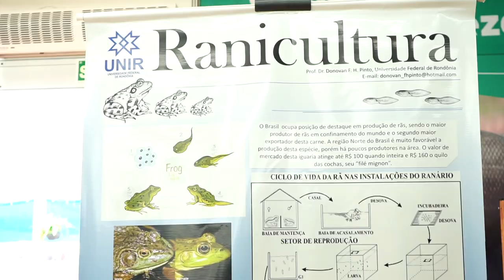Universidade Federal de Rondônia (UNIR) leva projeto de rãs a Rondônia Rural Show